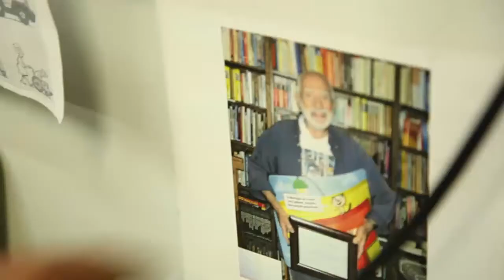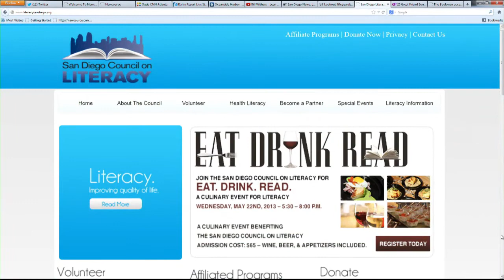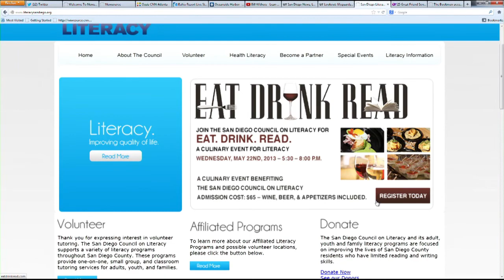Jose Cruz, CEO of SD Council on Literacy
Where does our county stand when it comes to literacy rates? CEO of the 'San Diego Council on Literacy', Jose Cruz joined with a little insight. he also talks about the famous "bookman" and shares his stories.